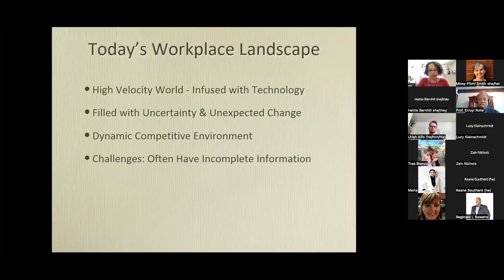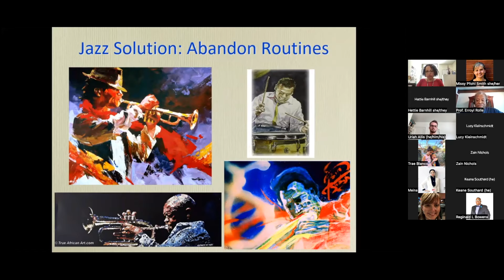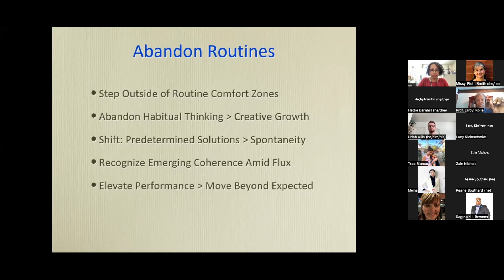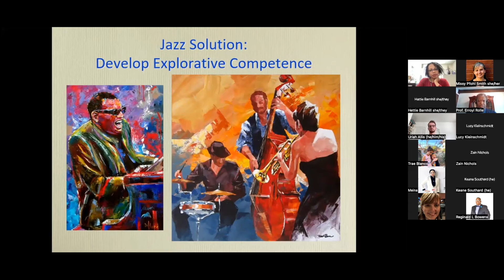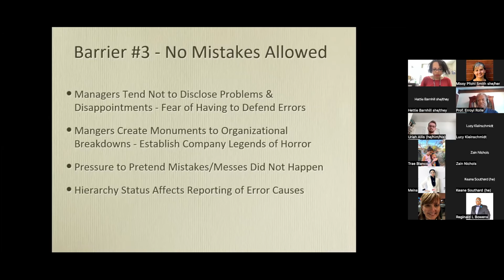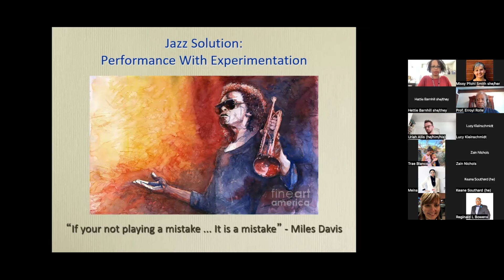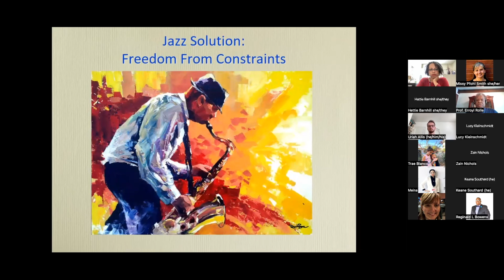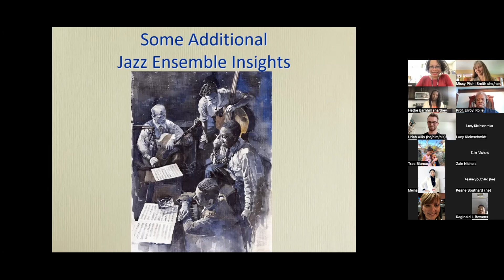ARTs + Change 2022: Erroyl D. Rolle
ARTs + Change Conference, June 2-5, 2022
Title: The Jazz Ensemble: A Training Model for Building Social Creativity
Artist: Erroyl D. Rolle

About the Conference:
ARTs + Change is a virtual conference hosted by the University of Rochester’s Institute for the Performing Arts, in partnership with the Office of Equity and Inclusion, the Paul J. Burgett Intercultural Center, 540 WMain, Inc., Create a Space Now, Eastman Institute for Music Leadership, the Warner School, and the Rochester Fringe Festival. With nearly 40 presenters, this conference provided opportunities for artists of all disciplines, educators, community members, and community organizations to come together for the sharing of work, participatory workshops, panel discussions, research presentations, performances, guided discussions, and more. This was the second year we held this conference, and it provided a great way to engage with both UR artists and the greater performing arts community.

About The Artist:
Professor Erroyl Rolle has gracefully served and assisted many community projects and worked for higher education institutions designing, serving, and teaching both business curriculum and music curriculum. His presentation enhances creativity through improvised activities that encourage interaction with its participants. These creative activities can provide valuable insights and new perspectives for employees within many business and professional working environments.